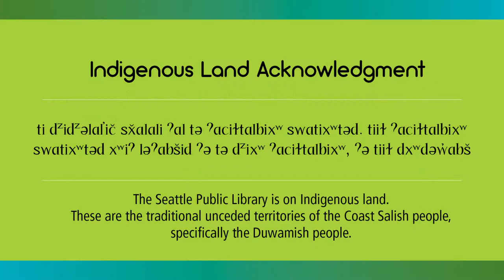2021 -2022, Librarian Chloe Book Talks "Hockey Night in Kenya"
Children's Librarian Chloe talks about "Hockey Night in Kenya" by Danson Mutinda and Eric Walters, one of the 2021-22 Global Reading Challenge titles.